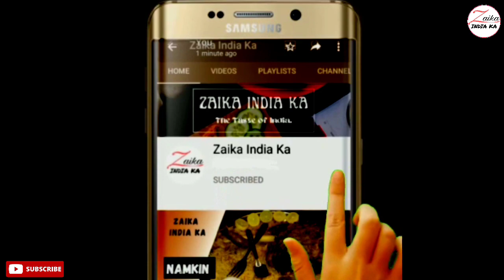Egg Maggi | Maggi Egg Recipe | 2 मिनट मे मैगी अंडा बनाने का तरीका | Maggi Omelette recipe |Breakfast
How to make Egg maggi,
Easy breakfast recipe,
5 minutes recipe,